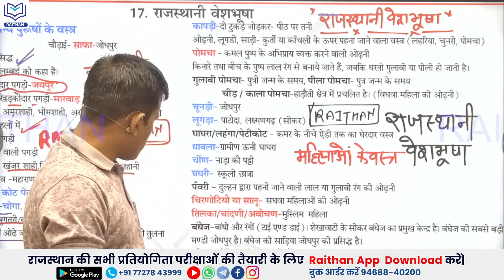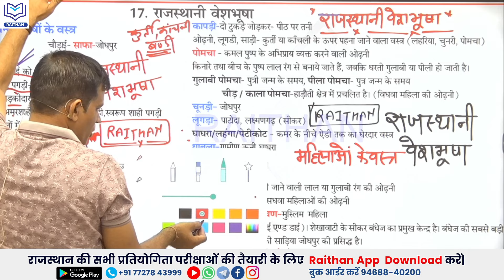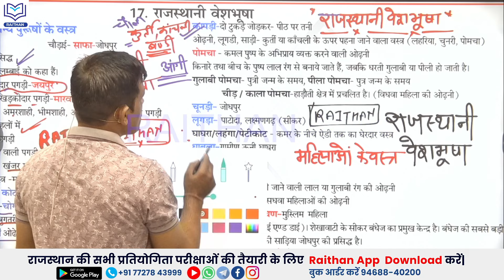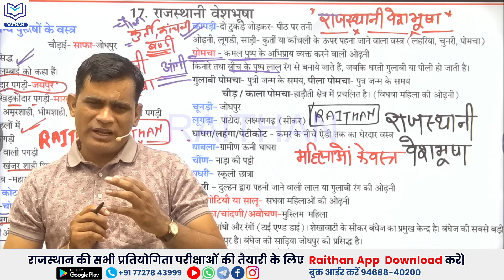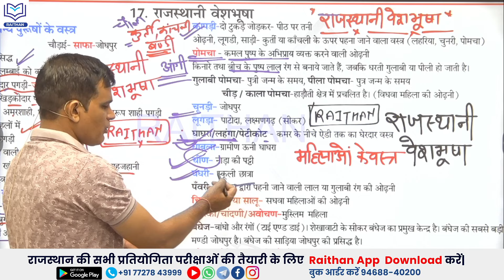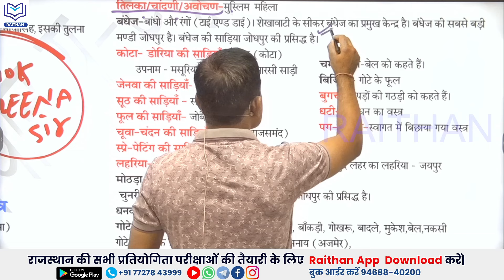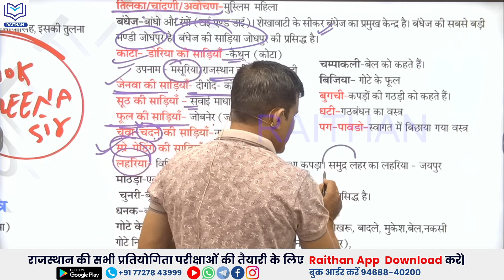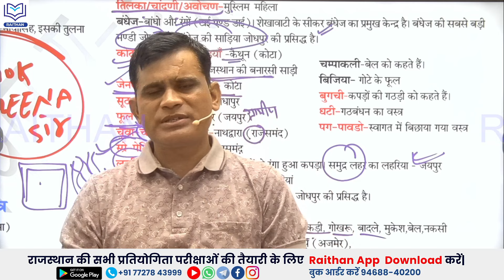राजस्थानी वेशभूषा महिलाओं के वस्त्र - 02 | rajasthan ki veshbhusha | rajasthan art and culture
राजस्थानी वेशभूषा,राजस्थान की वेशभूषा,राजस्थान के प्रमुख वेशभूषा,राजस्थान की वेशभूषा एवं आभूषण के प्रश्न,राजस्थान की वेशभूषा के महत्वपूर्ण प्रश्न,राजस्थानी पहनावा एवं वेशभूषा,राजस्थान की वेशभूषा एवं आभूषण,राजस्थान की वेशभूषा एवं आभूषण के महत्वपूर्ण प्रश्न,राजस्थानी वेशभूषा,वेशभूषा,राजस्थानी वेशभूषा फोटो,राजस्थान वेशभूषा,वेशभूषा राजस्थान,राजस्थानी वस्त्र वेशभूषा,राजस्थानी वेशभूषा एवं आभूषण,राजस्थानी वेशभूषा के प्रश्न,राजस्थानी पहनावा वेशभूषा